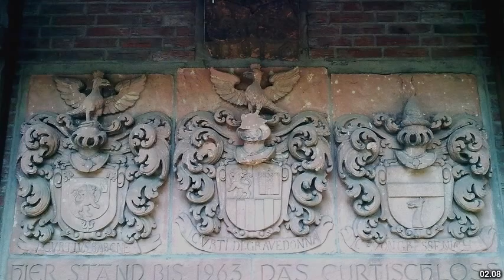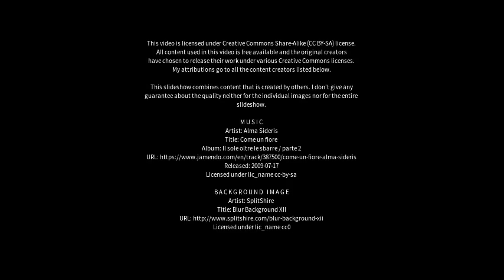Best places to visit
Best places to visit - Curti (India) Best places to visit - Slideshows from all over the world - City trips, nature pictures, etc.